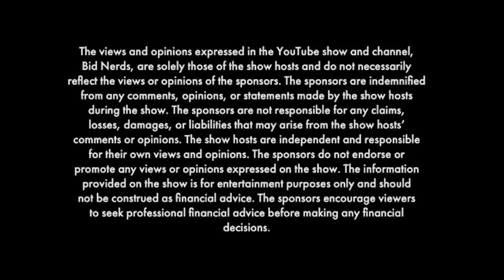PCAR Market Tries to Sell this 2002 Porsche 911 Carrera and FAILS! Reserve Too High?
In this episode of Bid Nerds, John Polnik and Michael Deeb dive into the exciting world of Doug Demuro's Cars and Bids auction to predict and reconcile the results of a rare 2002 Porsche 911 Carrera. This beautiful sports car boasts a 3.6-liter flat-six engine with 320 horsepower and a six-speed manual transmission, making it a true driver's car. With its classic styling and impressive performance, the 2002 Porsche 911 Carrera is a rare find on the market today, and the Bid Nerds team will explore its rarity and value as they analyze the Cars and Bids auction results.